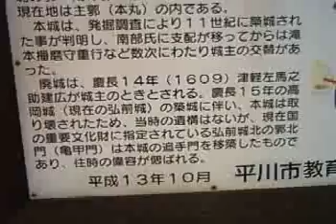大光寺城址 追加１